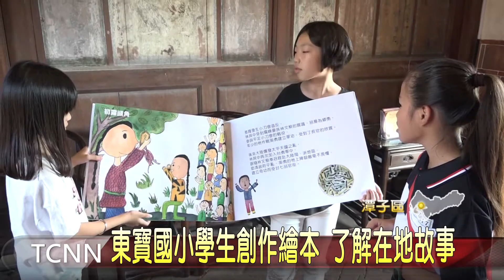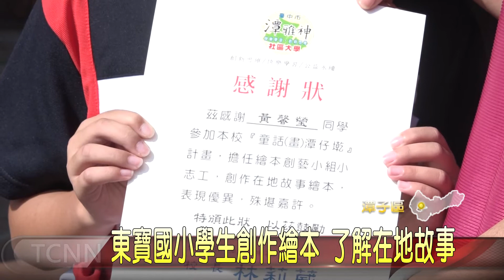大台中新聞 潭子東寶國小創作繪本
為了讓年輕世代了解在地文化，潭雅神社區大學邀請在地東寶國小的年輕學子，共同創作林其中將軍的故事繪本，以穿梭時空旅行的形式來訴說將軍的一生，繪本都是由學生們一起共同創作，而發表會這天，學生們還特別演繹繪本內容，讓創作更多元呈現。「以上新聞可由top NEWS APP收看」